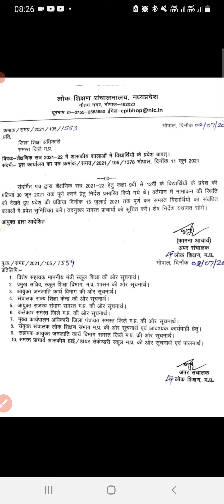admission date change latter realsed 15 july last date of admission class 9th to 12th govt school